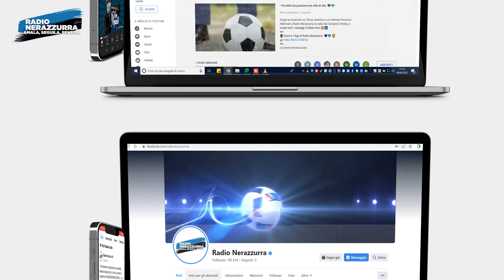Inter-Sassuolo 4-2: Live Reaction | 35a Giornata di Serie A 🔥⚫🔵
• ⚫️ Rivivi le emozioni del match con le reazioni di Christian Recalcati e Sergio Sironi 🔵 •
👇 Secondo te, qual è stato il goal più bello?